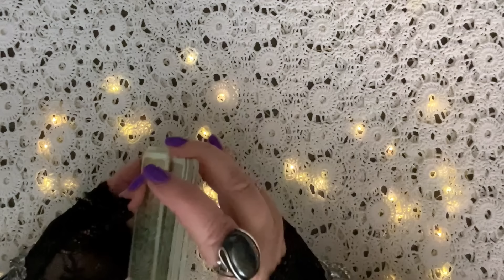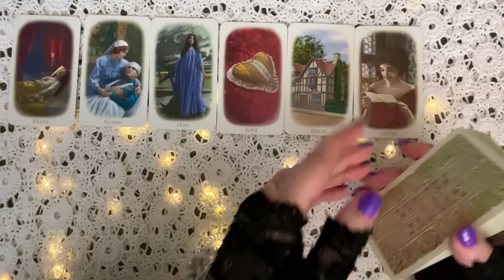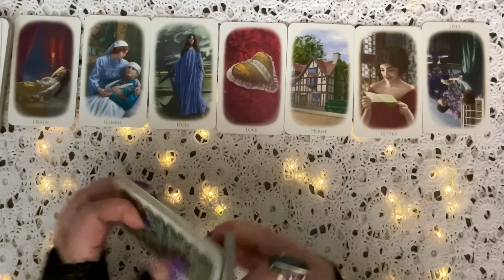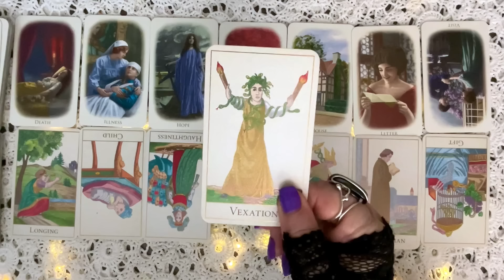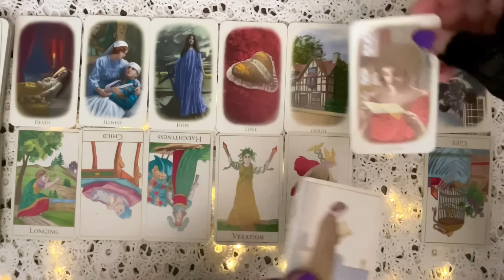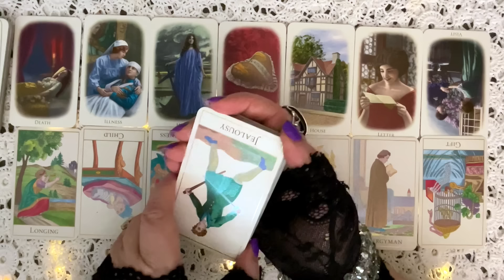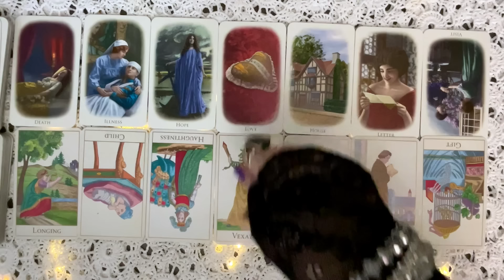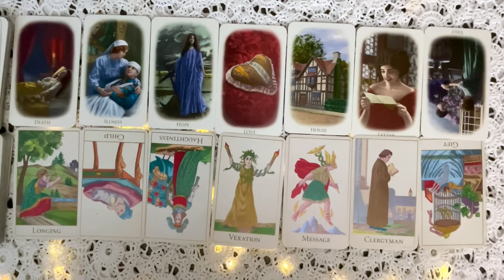What Are Harry And Meghan Thinking Right Now After The Lawsuit Reveal??